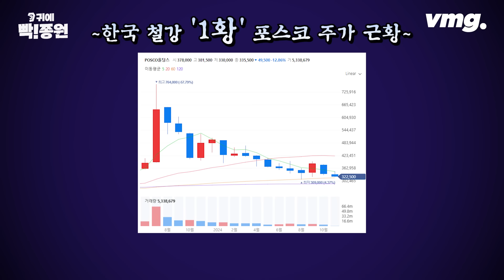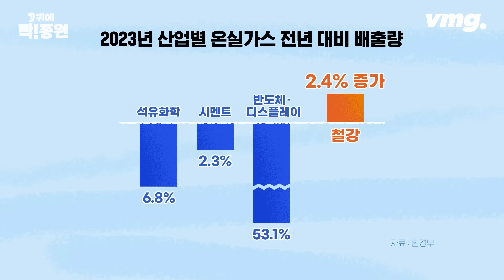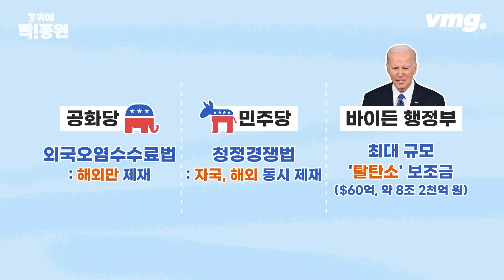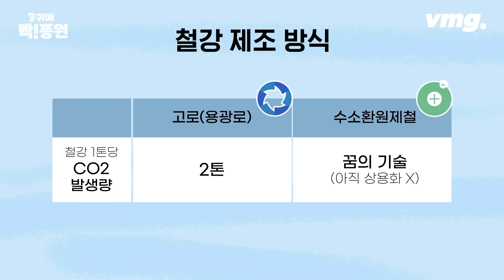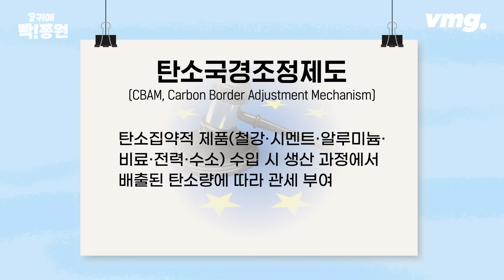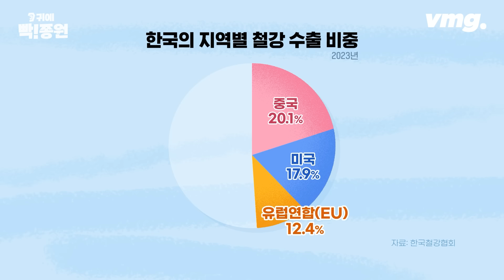조선업만 도와주고 핵심 산업은 철퇴 맞나.."기댈 건 정부 뿐인데 협상이 될까?" 우려 / 비디오머그 / 귀에 빡종원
트럼프 행정부 시절 동맹인데도 관세 폭탄을 맞았던 한국 철강이 다시금 떨고 있습니다.
더 강력해진 돌아온 트럼프에 관세는 물론 환경세까지 맞을 위기에 놓인 겁니다.
문제는 미국의 이런 움직임에 유럽까지 가세할 분위기라는 겁니다.
중국을 노린 이러한 제재 들에 정작 중국은 빠져나가고 우리만 걸려들 거란 우려도 나옵니다.
산업의 쌀 철강, 한국 수출 효자 자동차 산업이 맞이한 실질적 위협,
이제 기댈 건 정부의 협상력 뿐인데 먹히지 않을 거란 비관적 전망이 나오고 있습니다.
귀에 빡!종원에서 취재했습니다.

(취재: 김종원 / 영상취재: 박진호, 주용진 / 영상편집: 이승진 / 구성: 조도혜 / 작가: 유진경 / CG: 서현중, 장지혜, 이희문 / 제작지원: SFOC / 디지털뉴스제작부)